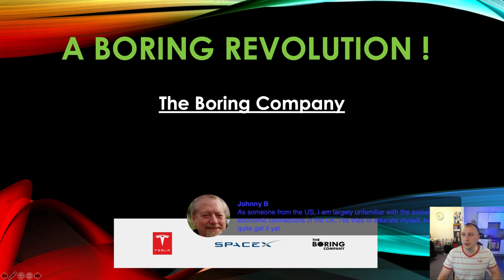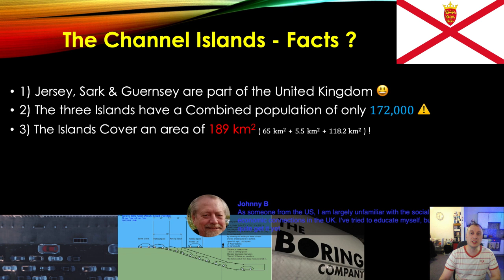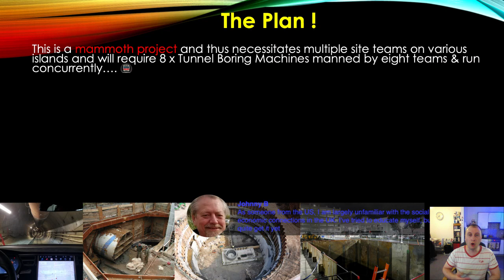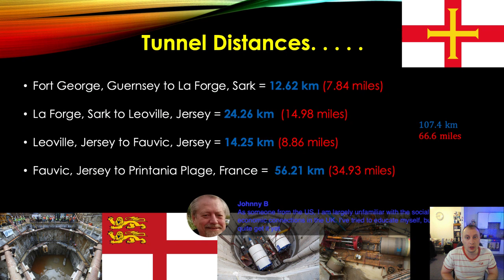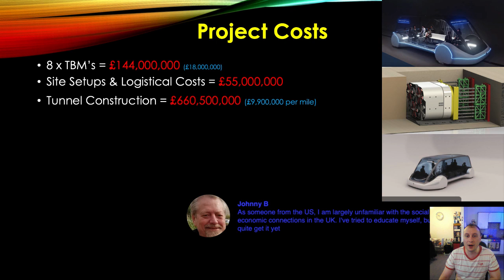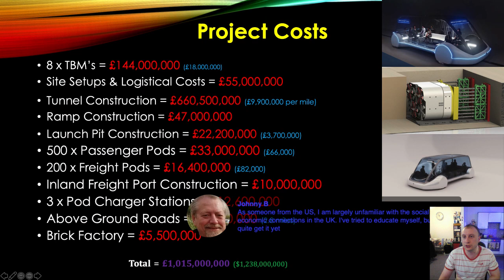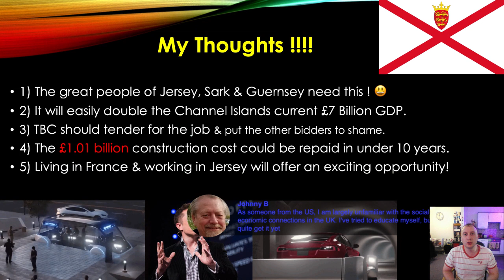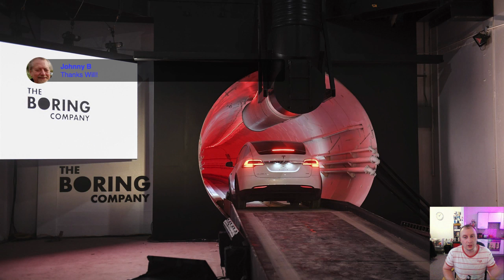Elon Musk Proposes Guernsey Via Jersey (U.K) to France Tunnel Project 💰 🇬🇧 🚇 !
This weeks episode is focused on a possible mega-project that is right-up Elon's street i.e. it fits perfectly into the niche that the Boring Company is focused on + it already has a solid funding source & is desperately wanted by all the inhabitants of the channel islands.

Building a link to France via the Channel Islands would add $10 billion to the local economy and improve the quality of life for all those living on the islands. Thus its a win-win situation for everyone involved and could be a cash cow for the Boring company for many years to come!

If you want to learn more about Jersey, Guernsey and Sark - please check out these videos because it's a very interesting part of the UK with a long & beautiful history!

Please drop me a nice Tip below. . . 📲

Will 👍🏻 😃